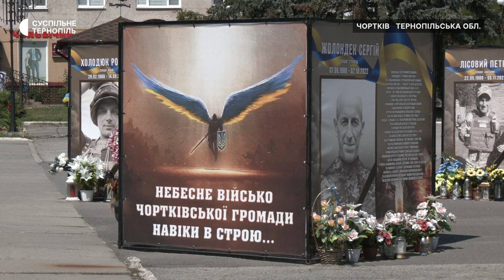У Чортківській громаді встановлюватимуть однакові пам’ятники на могилах захисників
Однакові пам’ятники на могилах загиблих захисників встановлюватимуть у Чортківській громаді. Дизайн узгоджували з рідними бійців, розповів голова громади Володимир Шматько. За його словами, вартість одного пам’ятника орієнтовно 100 тисяч гривень. Частину цієї суми людям компенсують з місцевого бюджету. Як приймали рішення та чи всі родини із ним згідні – Любов Гадомська дізнавалася.